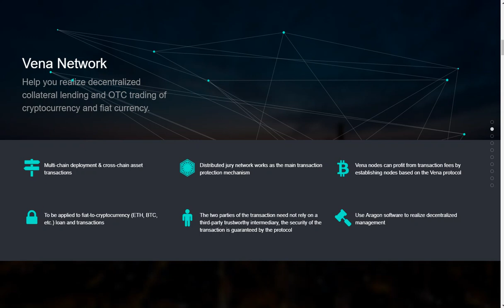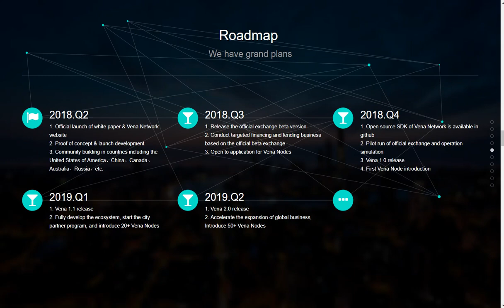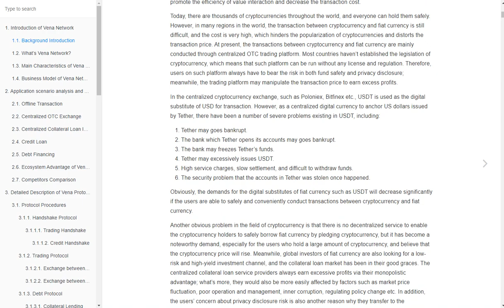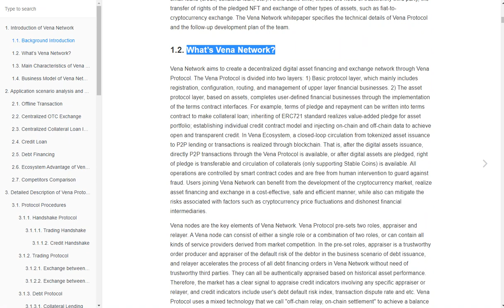Банки, рынок криптовалют, обычные пользователи: Vena создаст оптимальные условия для всех!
Автор ЕТН адрес: 0x5Cd2bE47A0979abdd30835eF6c9d515aC2167b2B